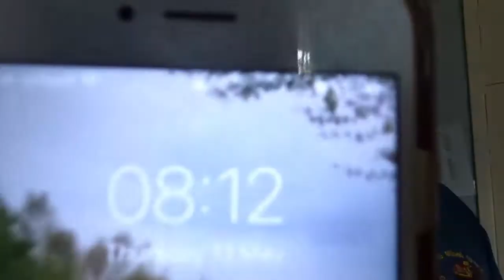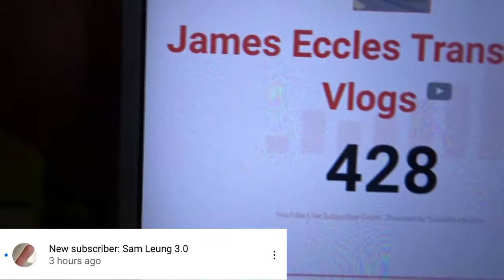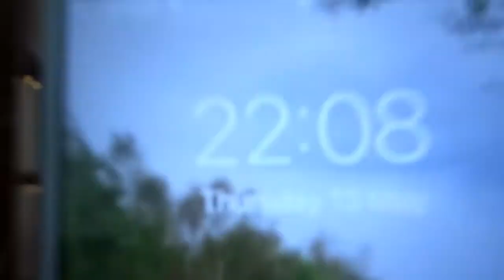YOU LIKING MY TRANSPORT VIDEOS plus Shout OUT FOR NEW SUB *429*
Thursday 13 of May 2021
Morning-So I woken up after 08:00 then I got ready and started the vlog then gone downstairs make myself a cup of tea to start the day and then I set off for work after 09:00 to have a walk down to Hillsborough and I got 2 Transport Video for the day and then when I got to work I put my stuff in my locker & got ready and then I go onto the shop floor where I was all morning & I was on my own for the morning but one off the volunteers came down to see see if they is anything to do and he take some bags upstairs and its NO STOP FOR ME again today and the busiest was before lunch anyways and then one off the an other volunteer who is TILLED trained came down to take me off for for my lunch.

Afternoon-At 12:15ish and then I gone for my lunch and had it and after my lunch me and Jonon sorted the bins and the shed and afterwards I gone back on the shop floor at 13:40ish so I take off the volunteer who covered for me and so I was on the shop floor on my own for the most off the time and some time parted and it is 17:00 we shut up for the day and then that it is for the day and then I walked back with one of the payed staff then afterwards I walked back to Middlewood I popped into the shop to see if they is any drops and they is no drops for today anyways when I gone home I chilled out for a bit and then I gone upstairs on the computer and done my YouTube Catch up for the rest of the day anyways I ended the vlog after 21:30 and then I chilled and on that bring said I will see you all in the next vlog.